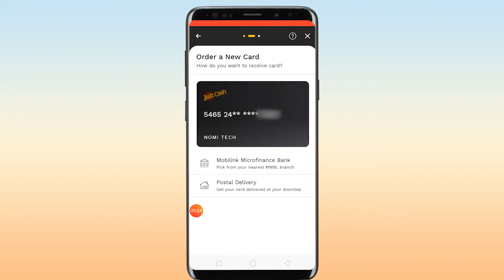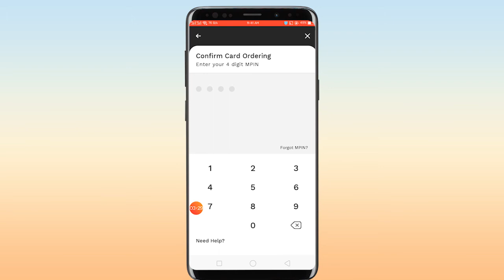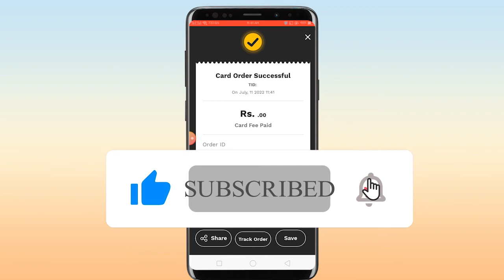jazz cash mastercard 1 rupee | how to order jazz cash master debit card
In this video i will guide you about jazz amazing offer now order jazz cash master card debit card just in 1 rupee.